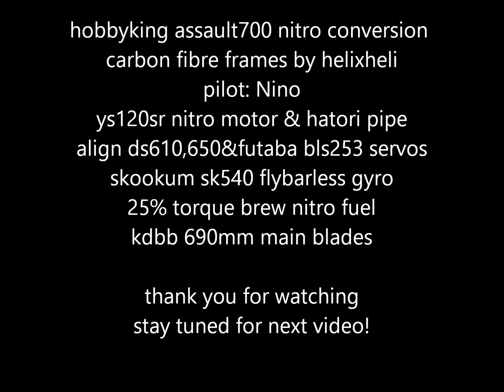hobbyking assault700 nitro ys120sr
DescriptionThis is a one offa kind hobbyking assault 700 DFC conversion to a nitro carbon fibre frames by HELIXHELI.NITRO MOTOR IS A HELI YS120SR NITRO MOTOR AND HATORI PIPE.